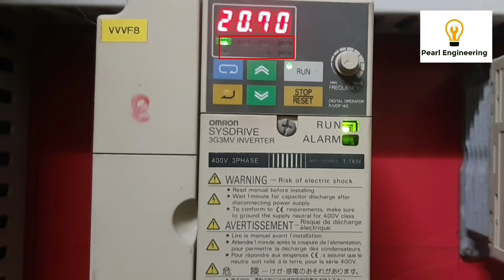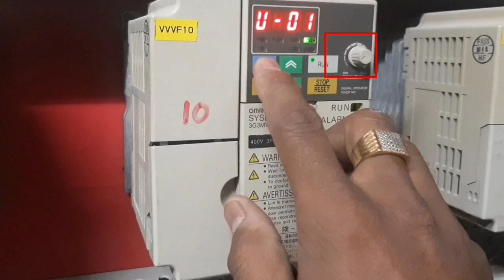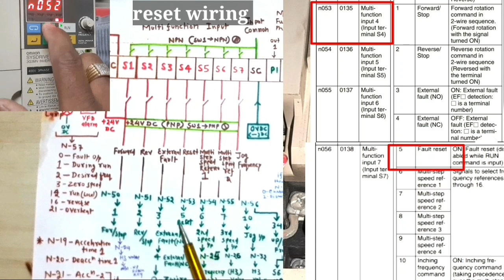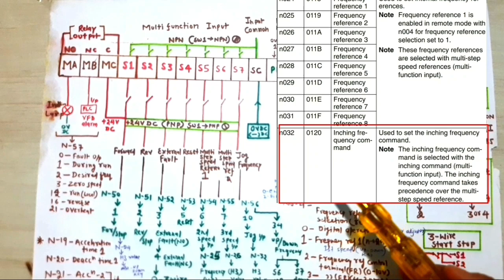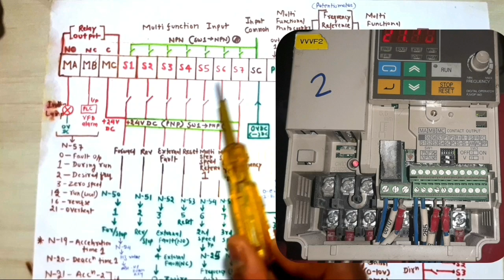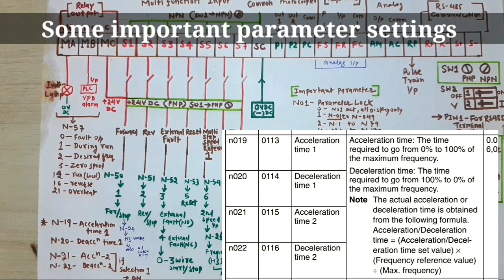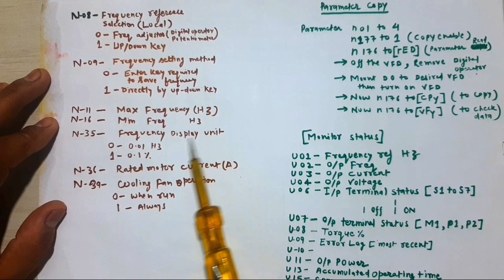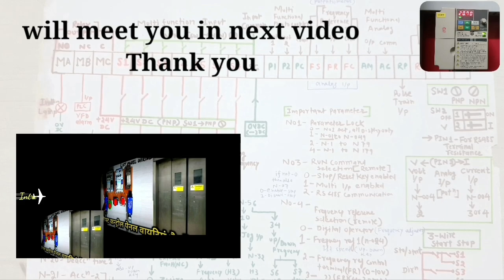Omron VFD 3g3mv control wiring & Parameter settings | Digital & Analog input,Multispeed,Relay,3wire,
In this video-omron 3g3mv vfd wiring and programming
0:00- introduction
1:21- omron vfd digital operator function uses
3:23-omron vfd control terminal name and use
5:23-Digital input wiring for NPN and PNP
6:39-s1 to S7 terminal wiring and programming
8:05-Multi speed wiring & parameter settings also its Frequency change parameter
10:23-frequency change using push button
11:40-relay output wiring & programming
13:56-analog input wiring & programming
14:37-3 wire start stop wiring using push buttons
15:32-accelaration & deacceleration parameter (n19 n20)
16:56-run commmand selection (n-3)
17:47-frequency source( n-4)
18:53-parameter n8,n9,n11,n16,n35,n39
20-19- parameter copy function
21:monitor status(u1to u18)